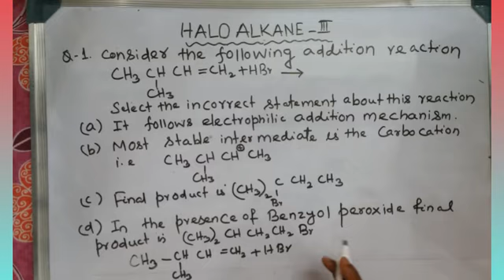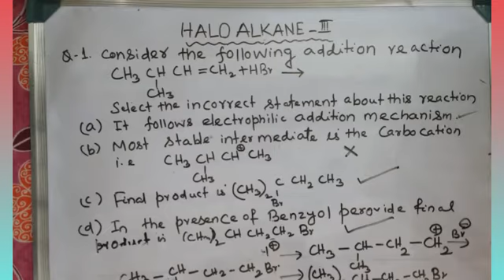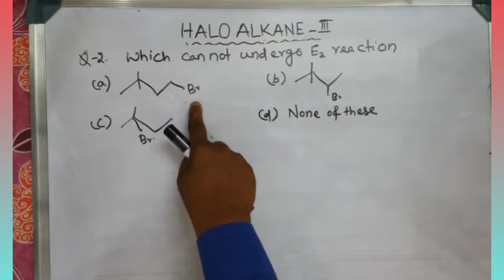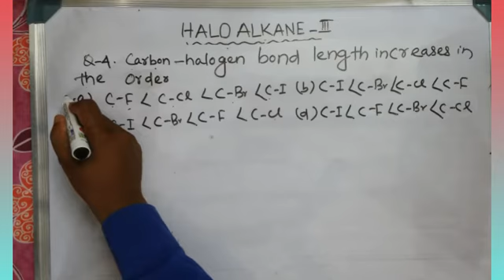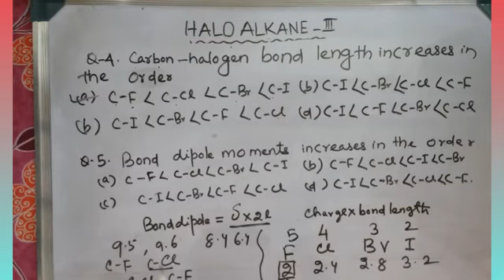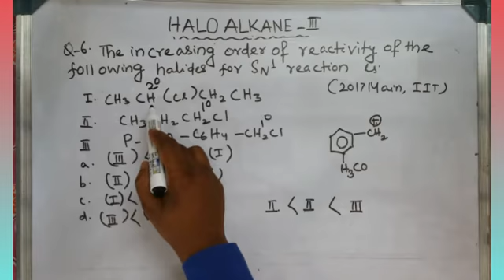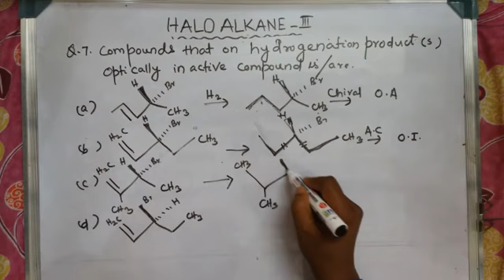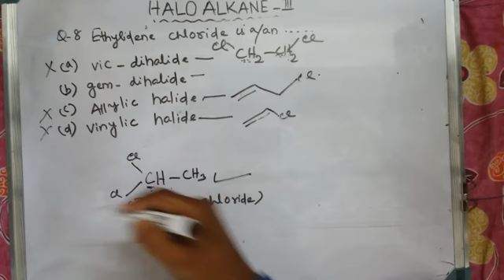HALO ALKANE (IIT/NEET)